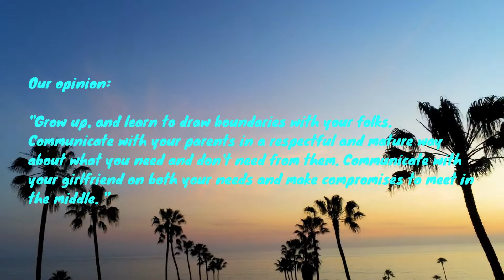My parents are really invasive with my relationship. What can I do?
Communication in key in all relationships.

Honest feedback by real people.
We want the best for you in the best in you.
Second opinion in your best interest.